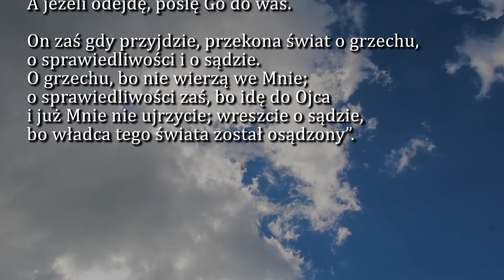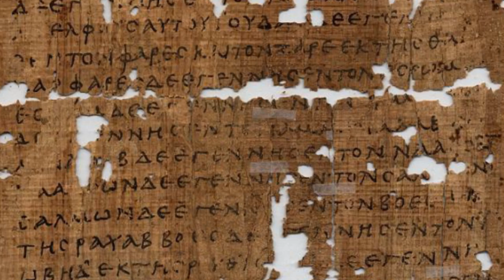Dobra Nowina na dziś | 11 maja - Wtorek, VI tyg. Wielkanocnego